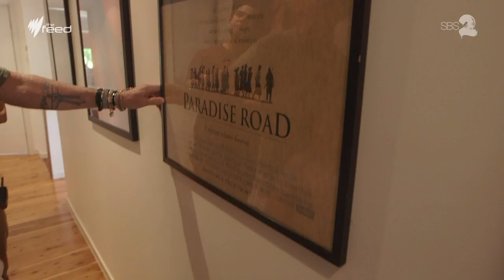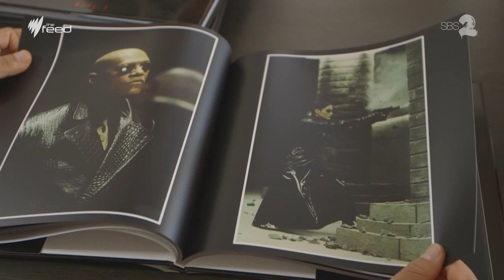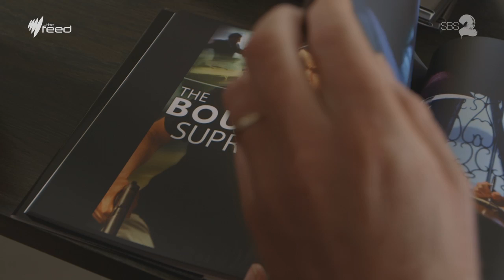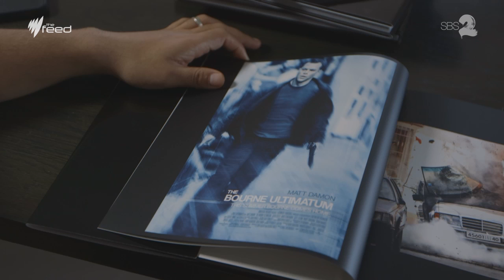Movie Poster Photographer Jasin Boland with Marc Fennell I The Feed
Jasin Boland's photos have been used on movie posters for Mission Impossible, The Matrix, and The Bourne Supremacy. He talks to Marc Fennell about how he ended up bouncing from blockbuster to blockbuster.